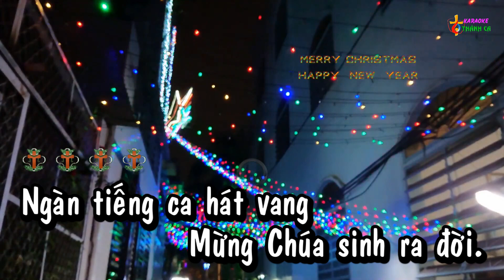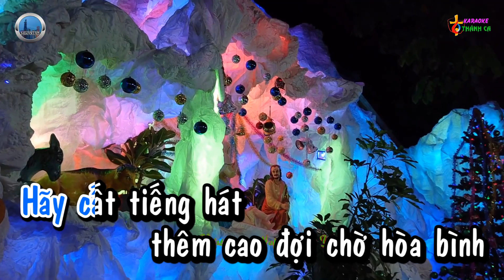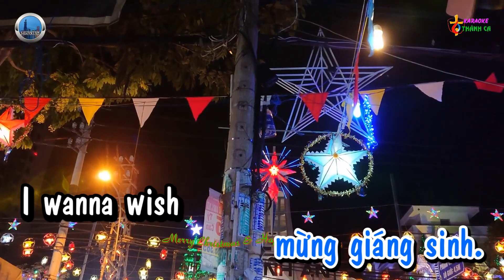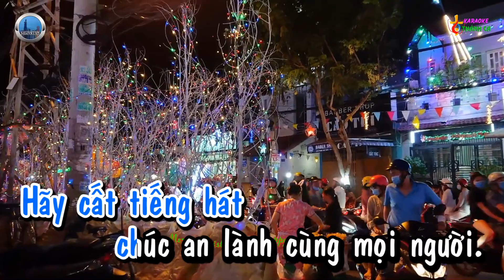Giáng Sinh Rộn Ràng / Feliz Navida (Remix) - Karaoke HD (Tone Nam - Bm) / Thánh Ca Noel, Giáng Sinh